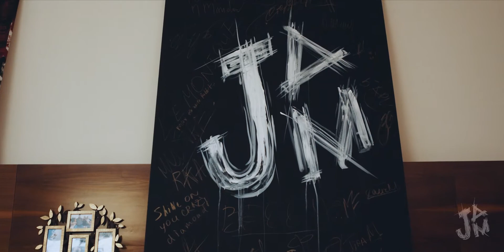Jam Party 2